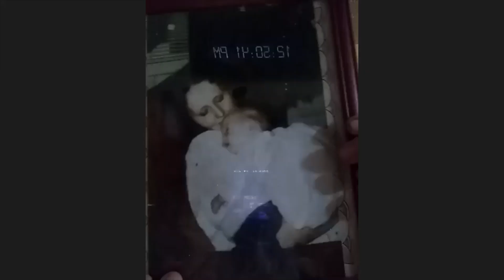Derrick R learned that loving others was the central lesson during his NDE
On this episode, Derrick Riddle describes a surgery he underwent that led him into another realm. There, he met deceased relatives, learned the process of those who did not learn lessons on earth the correct way, and that how he treated others defined the purpose of existence.